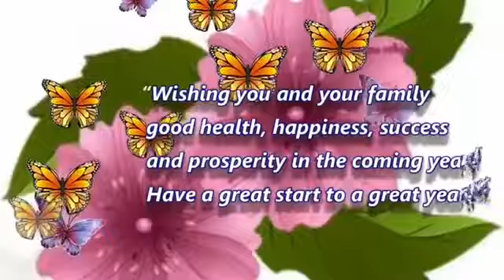Happy New year everyone 🎉🎊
Video from Kiren